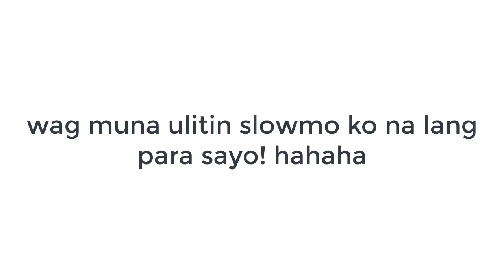MY SWAB TEST EXPERIENCE